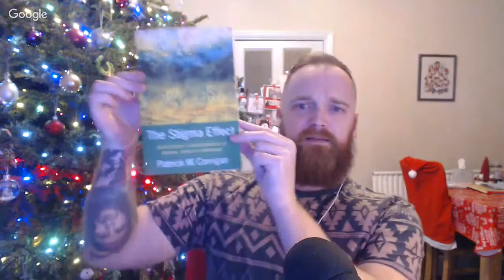#071 - The Stigma Effect (Prof. Patrick Corrigan)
Prof. Patrick Corrigan joins us to revisit the topic of stigma.

In today's episode we explore the origins of stigma and the various ways it tends to manifest, whether there is any truth in the stereotypes of people with mental illness being dangerous and/or incompetent, examples of anti-stigma campaigns that are either ineffective or counterproductive and some more effective alternatives, and why mental health professionals should step aside and allow people with lived experience to lead the charge against stigma.

*** BOOKS MENTIONED ***

"The Stigma Effect" by Patrick Corrigan

"Insane Consequences" by DJ Jaffe

"Apt Pupil" by Stephen King

"Tao Te Ching" by Lao Tzu

*** CREDITS ***